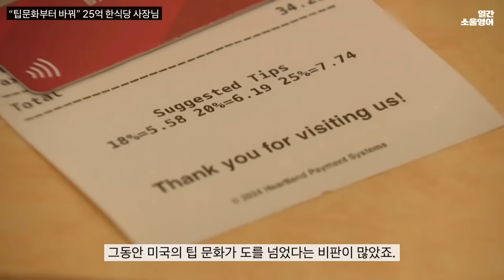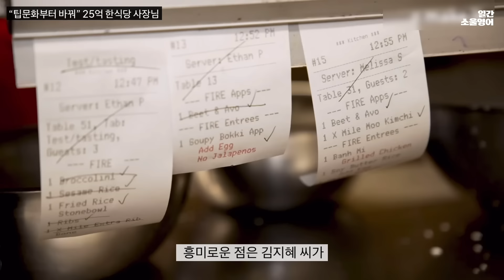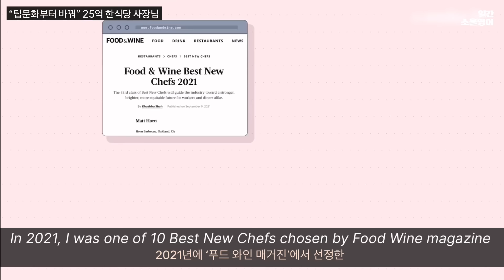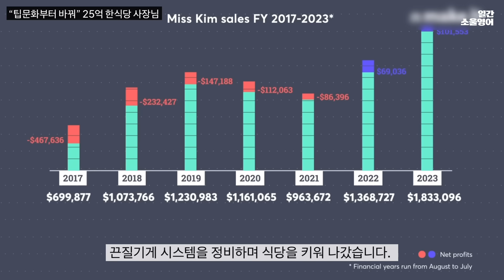나홀로 팁문화 바꿔버린 명문대 출신 한식당 사장님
출처
CNBC Make it

🗂️ 2024년 상반기 어휘총정리 PDF 다운받기

*도를 넘는 악플이나 비평은 사전 예고 없이 삭제될 수 있습니다.
🏷 review instagram @dailysoulenglish
🏷 just me instagram @reva.kim

It is not my intent to in any way infringe on their content ownership. The videos used have been repurposed with the intent of enducating others. If you happen to find your art of images in the video please let me know and I will be glad to credit you or remove the work.